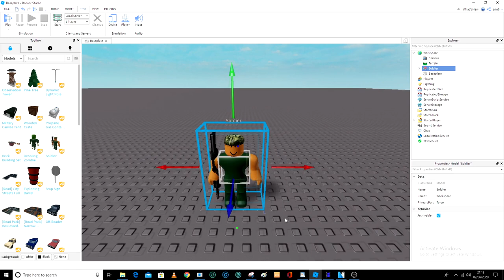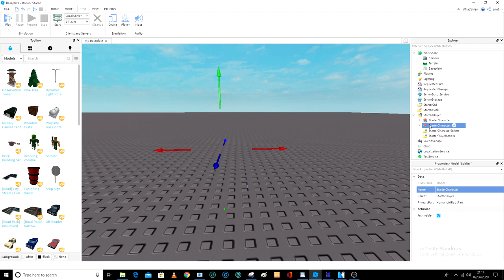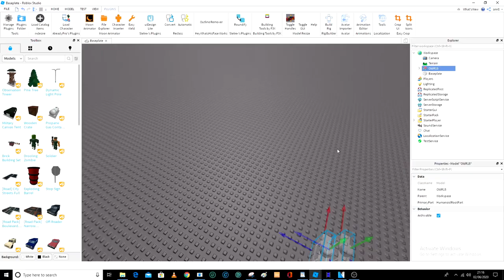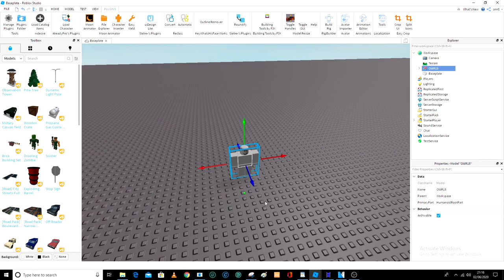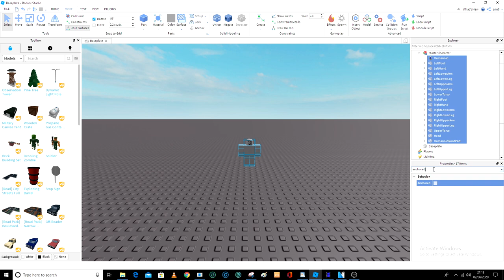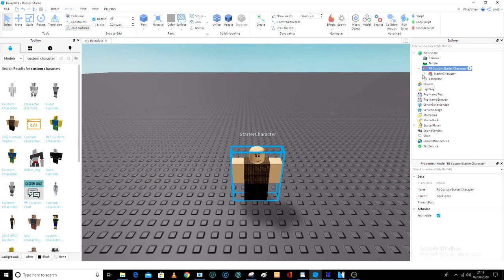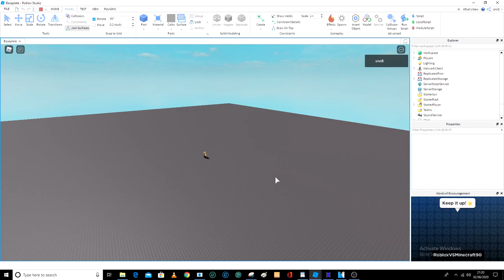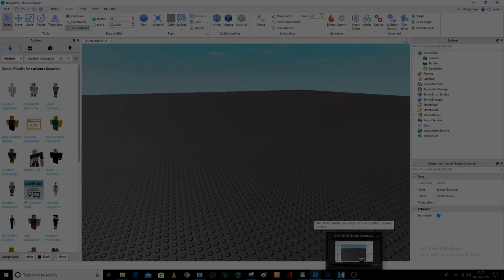How to spawn as a custom character in roblox studio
Today i show you how to spawn in as a custom character in roblox studio

0:00 - Intro
0:16 - Spawn your custom character
0:24 - Change its assets
1:05 - Changing the primary part
1:16 - StarterCharacter
1:35 - Test 1
2:18 - adding your own custom character
3:17 - call it StarterCharacter again
3:31 - Test 2
3:46 - Fixing the bug issue
4:53 - Test 3
5:28 - add in other peoples characters!
6:11 - Test 4
6:44 - Ending